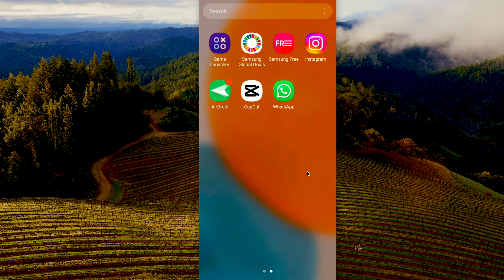How to Use WhatsApp on iPad Pro — Be READY in 1 Minute!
In this quick video, we'll show you how to use WhatsApp on your iPad Pro in just 1 minute! This works on a regular iPad as well. Doesn't necessarily need to be a PRO, just saying :=)

WhatsApp is one of the most popular apps on the planet, and for good reason. It's a powerful messaging app that lets you communicate with your friends and family easily and efficiently. In this video, we'll show you how to use WhatsApp on your iPad Pro in just 1 minute, so you're ready to start messaging your friends and family right away!